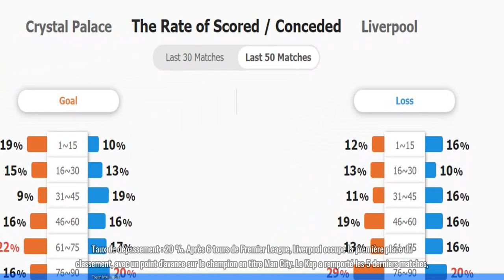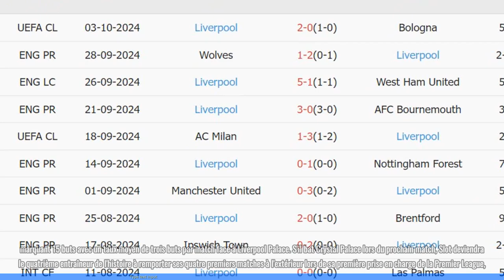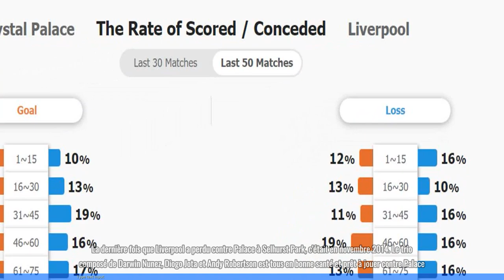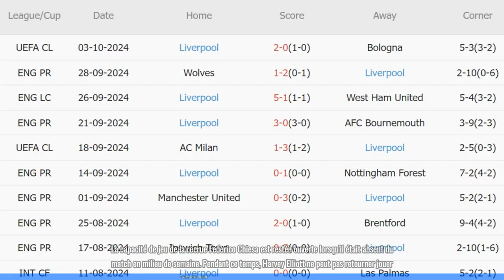Crystal Palace vs Liverpool (18h30, 5 octobre) : l’histoire attend Arne Slot